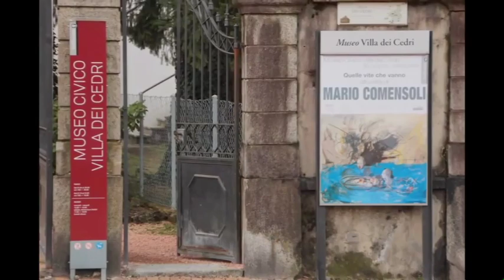Vito Robbiani: Mario Comensoli – quelle vite che vanno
Film zur gleichnamigen Retrospektive in der Villa dei Cedri, Bellinzona